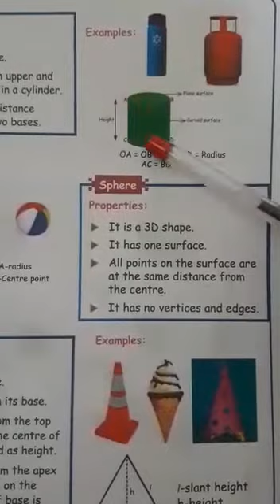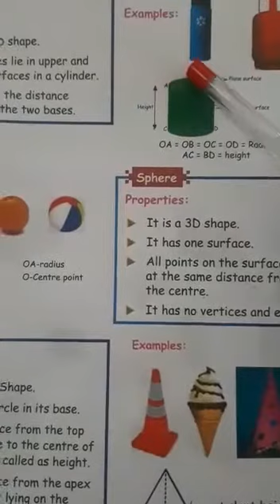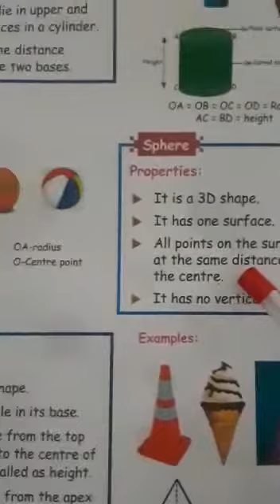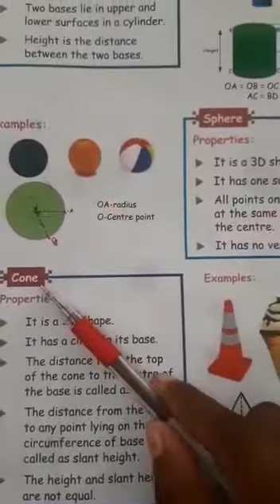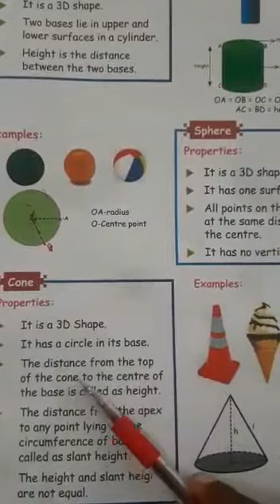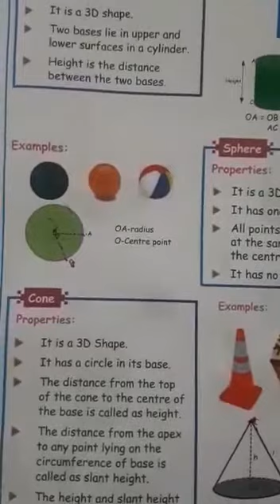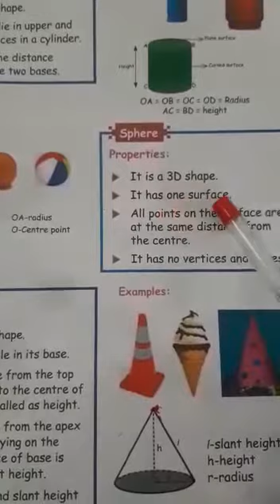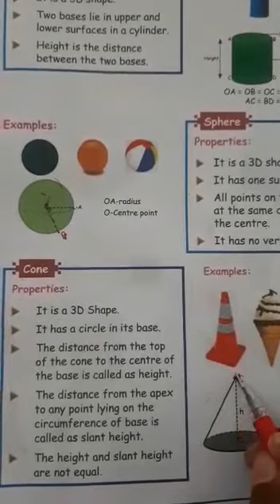Std 5 MATHEMATICS TERM 1 1.Geometry 3D shapes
Video from TAMILPRIYA